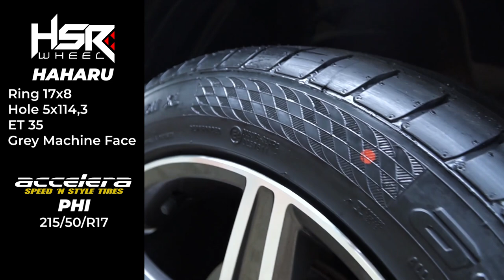Tips Modifikasi Velg Dan Ban Suzuki Ertiga